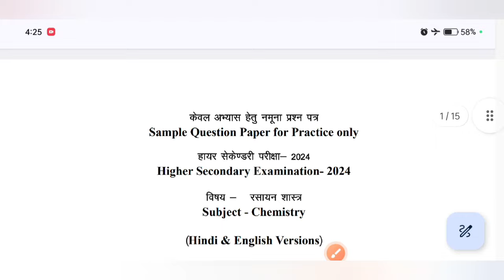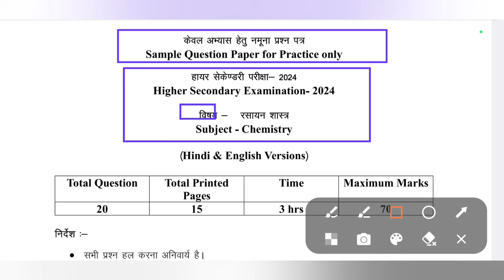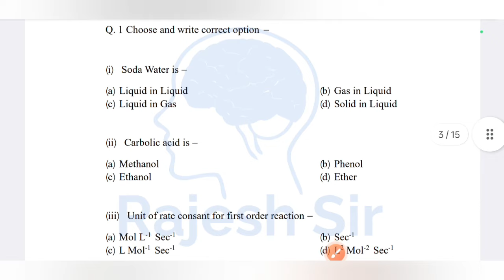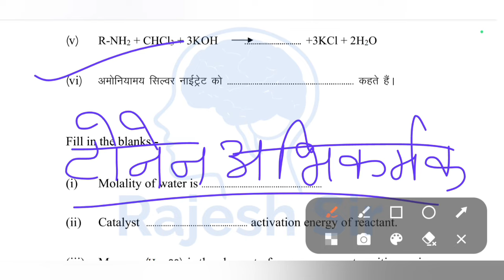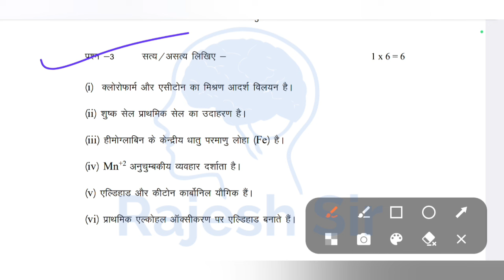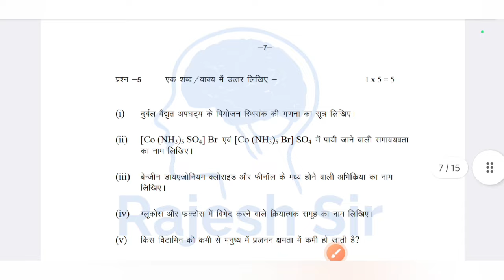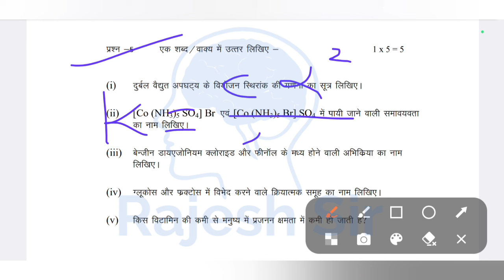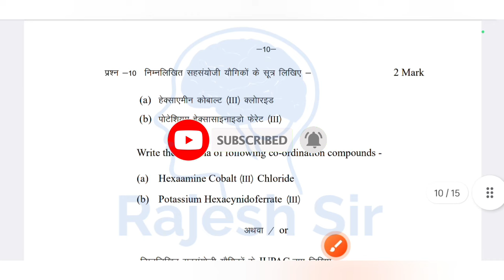mp board model paper 2024 class 12th chemistry | एमपी बोर्ड मॉडल पेपर 2024 कक्षा 12 रसायन शास्त्र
mp board model paper 2024 class 12th

model paper 2024 class 12th chemistry

chemistry class 12th mp board model paper 2024

12th chemistry mp board model paper

model paper class 12 chemistry mp board

chemistry ka model paper 2024

mp board model paper class 12th

kaksha 12 chemistry ka model paper 2024

mp board model paper bataiye

mp board ka model paper class 12

रसायन शास्त्र का मॉडल पेपर कक्षा 12 एमपी बोर्ड

एमपी बोर्ड मॉडल पेपर कक्षा 12 रसायन शास्त्र

कक्षा 12 रसायन शास्त्र एमपी बोर्ड मॉडल पेपर 2024

एमपी बोर्ड मॉडल पेपर रसायन शास्त्र कक्षा 12

कक्षा 12 रसायन विज्ञान का मॉडल पेपर एमपी बोर्ड 2024

मॉडल पेपर कक्षा 12 रसायन शास्त्र एमपी बोर्ड 2024

एमपी बोर्ड कक्षा 12 रसायन विज्ञान का मॉडल पेपर

मॉडल पेपर रसायन विज्ञान कक्षा 12 एमपी बोर्ड 2024

model_paper_class_12_rasayanshastra_2024

mp board chemistry paper 2024

class 12 chemistry board paper 2024

chemistry board paper 2024

chemistry ka paper 2024

chemistry mp board paper 2024

chemistry paper

chemistry paper 2024 mp board

mp board class 12th chemistry paper

12th chemistry paper 2024

chemistry ka paper

class 12th chemistry board paper

class 12th chemistry ka paper

class 12 mp board chemistry paper

mp board 12th chemistry paper 2024

12th mp board chemistry paper 2024

chemistry class 12 board paper 2024

chemistry ka varshik paper 2024

chemistry paper solution 2024

class 12 chemistry ka varshik paper

rajesh sir

chemistry class 12 paper

chemistry class 12 pre board question

chemistry paper mp board class 12

class 12 chemistry final exam paper

class 12th chemistry board exam paper

class 12th chemistry mp board question

class 12th ka chemistry ka paper

today chemistry paper class 12

केमिस्ट्री का पेपर

12 chemistry paper 2024

12th chemistry varshik paper 2024

12th ka chemistry ka paper

12th pre board exam 2024 chemistry

chemistry 12 ka paper

chemistry 12th board question paper

chemistry board paper 2024 mp board

chemistry class 12 mp board paper

chemistry class 12 paper 2024 mp board

chemistry class 12th ka paper